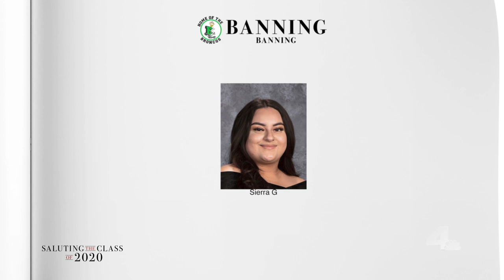Saluting the Class of 2020 —Banning High School | NBCLA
Saluting the Class of 2020 from Banning High School to Wilmington.

About NBCLA